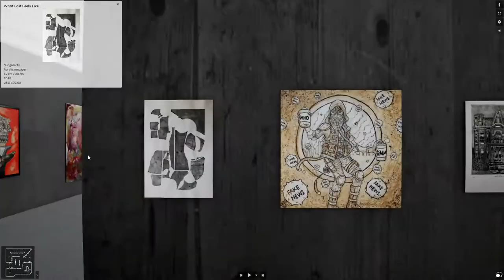VIRTUE(AL); A Virtual Exhibition by ARTO Movement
VIRTUE(AL) imposes the idea about things we could learn amidst this physical distancing period that we are facing presently. The virtue which synonymous with morality is what we are trying to look for; to find meaning out of this great ordeal. Combining with the word, ‘virtual’, this exhibition takes note of the ability to spread meaningful messages to everyone available.

ARTO Movement presents to you VIRTUE(AL), a virtual exhibition that showcases 83 artworks ranging from drawing, painting, digital illustration and wall sculpture from 57 artists in a virtual gallery; Rumah AQL. .